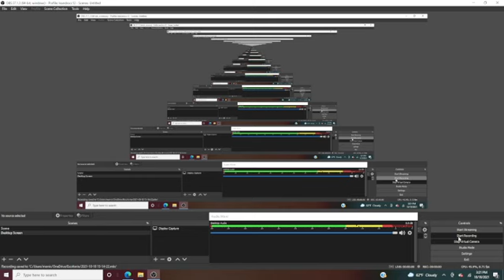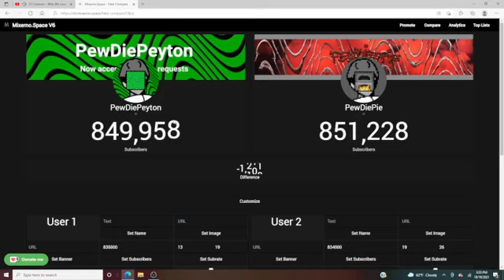PewDiePie Last Passing on PewDiePeyton! (FSCW)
Well, the battle was gonna last until 1M, but I guess Pewds decided to turn on sub bot, jk.

I know the video is extremely laggy, I'm really sorry for that, but there's nothing I can do about that. You're just gonna have to bear with my suffering.